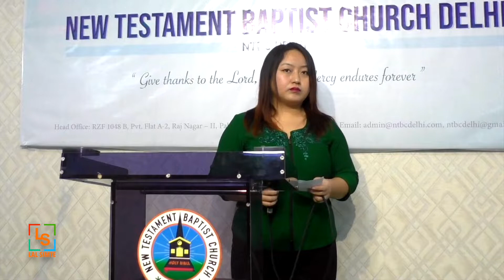Lydia Mawi - Kan Run Lo Mâwi La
NTBC Delhi Worship Service - 13 March 2022